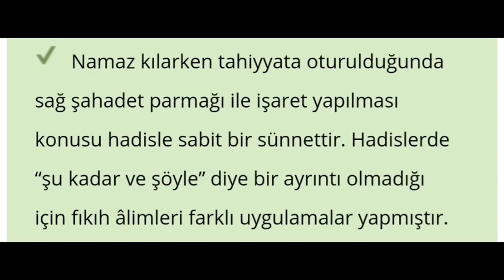Tahiyyatta şehadet parmağı kaldırmak sünnet midir?